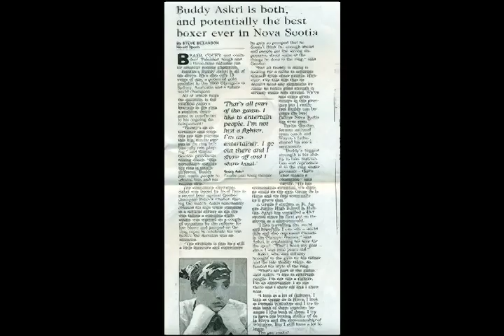Moncef "Buddy" Askri's Boxing Career Alter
Moncef "Buddy" Askri was an Olympic boxing champion with a 10-0 record. After several injuries - mostly broken hands - he decided to retire from boxing. He shares his story of career boxing, his career-altering injuries and the adjustment of a retired boxer. More on stories like this at carmen.kingsjournalism.com